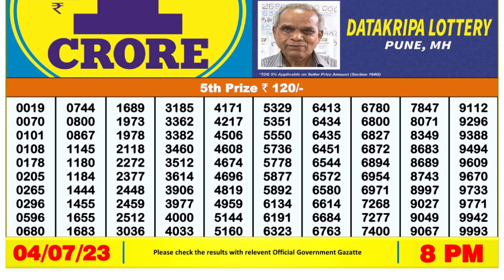🔴Dear Lottery Sambad Live 8pm today 04.07.23 Nagaland State Lottery Result